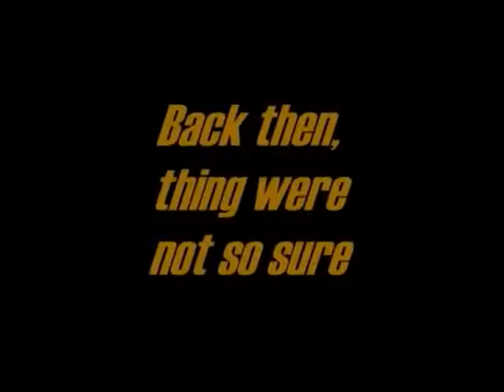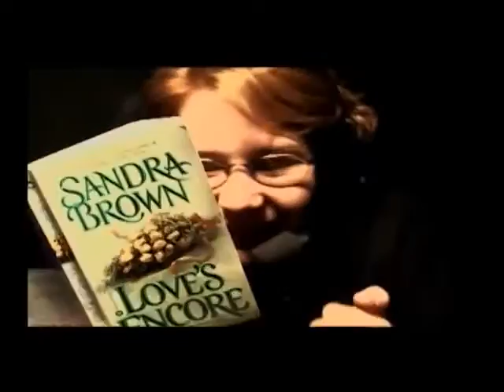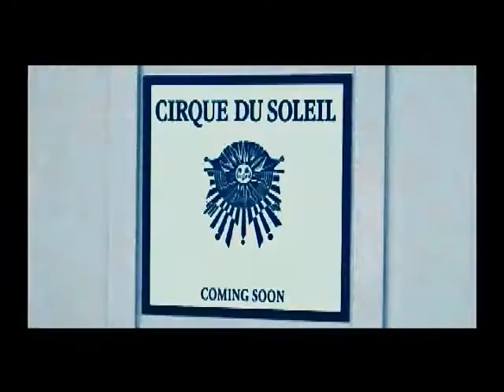Creation of La Nouba...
A good video made by Maluco.. during the Creation of La Nouba in Orlando...